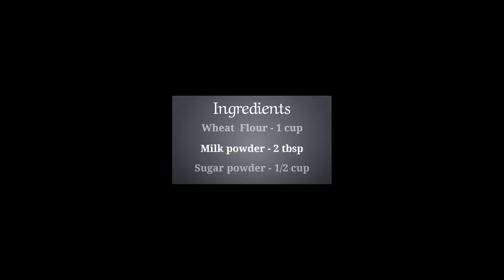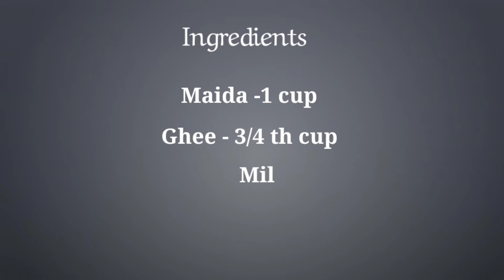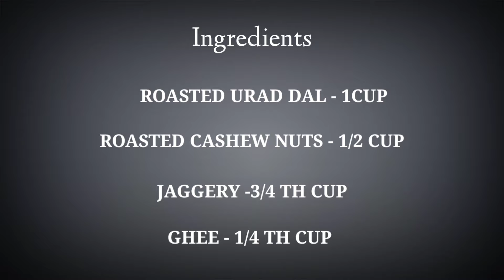3 Quick and Easy sweet recipes |Instant Indian sweet recipes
precious cooks
biscuit ice box
corn sattu recipe.
condensed milk recipe by precious cooks

3 Quick and Easy sweet recipes| Instant Indian sweet recipes | Best sweeet recipes |
Burfi recipes |

If you like this video then like it ,comment and share .

how to make Biscuit Ice Box recipe 😋😋😋

how to make store - bought condensed milk at home